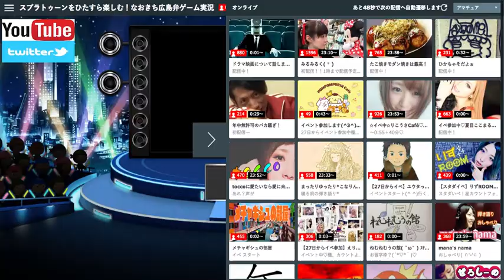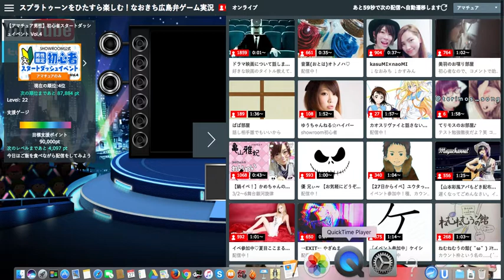ショールームでスプラトゥーン！2/26深夜放送分SHOWROOMアーカイブ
初見さんは下記必読お願いします！

‹初見さんルール›

・挨拶から入ってください。

・礼儀正しく。

・積極的にコメントくれると嬉しいです。

・意味不明な事は書かないでください。

‹コメント・チャット欄›

・荒らしは即ブロックします。

・フレンド募集禁止。
　（ID等の書き込みも不可）

・アドバイスいりません。

・上からコメントいりません。

・返事をする。

・いきなりよくわからない事を書く人は
　ブロックします。

・宣伝告知厳禁。

・メンバーが不快になる発言をしない。

・自慢いりません。

・合わない人とは無理に絡みません。
　ブロックする事もあります。

・他のYouTuberの話をしない。
　（ここはなおきちのチャンネルなので。）

・〇〇の動画見てきます等のコメントいりません。

・自分のチャンネルの話いりません。

・過度な体調不良アピール等、かまってちゃん的発言。

‹生放送について›

・生放送はスタート直前にTwitterで告知します。

・開始時間・終了時間は設定していません。

‹常連さんルール›

・初見さんには優しく。

・ルールに従って初見さんと関わる。

‹フレンドになる基準›

・フレンド目的だけの人とはフレンドになりません。

・「フレンドになって」のようなコメントをしない。

・このチャンネルの事を理解している。

・定期的にチャット欄等で絡みがある。

・一定期間絡みがない方はフレンドを切ります。

・合わない人とはフレンドになりません。

・次いつやりますか？
　（決まってません。）

・今日の生放送何時までですか？
　（決まってません。）

・いつフレンドになれますか？
　（時期が来れば。）

・「まだやってたんだ。」
　という発言。
　（腹立つからやめて）

・「早くフレンドになりたいです。」
　（そう言ってる間はフレンドになりません。）

・私の事覚えてますか？
　（覚えてません。）

・私は常連ですか？
　（違います。）

・〇〇さんは常連ですか？
　（だからなに？）

‹関連リンク›

PS4のソフトを中心に

‹なおきちトーク広島弁›
ゆる〜くトークをするチャンネルです。
新商品から最近の出来事まで。